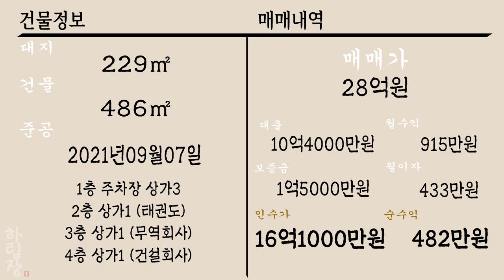[하팀장]대구통상가매매 최상의 조건으로 맞춰 드리겠답니다! 1층 카페계약, 2층태권도,3층무역사 4층건설사 맞춰준다니 한번 보시죠!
-영대병원과 교대역하늘채 아파트 낀 신축상가입니다
1층 카페 2층 3층 4층 임대완료 된 매물입니다.

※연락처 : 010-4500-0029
※카카오톡 ID : 45000029 (검색)
※해당영상 매물번호: 081122

▶소재지 : 대구광역시 남구 대명동
▷면적 : 대지 229㎡ / 연면적 486㎡

▶거래형태 : 매매
▷거래예정금액 :28억원
▶중개대상물의 종류: 통상가

▷사용승인일 : 2021년09월07일
▶총 층수 : 지하 0층 / 지상 4층
▷주차대수 : 3대

▶방향[거실 기준] :동

◆대표:沈民貞
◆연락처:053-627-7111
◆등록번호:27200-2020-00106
◆소속공인중개사 : 하준영